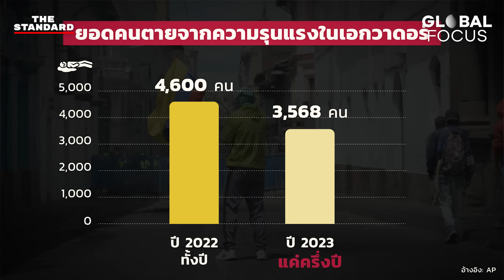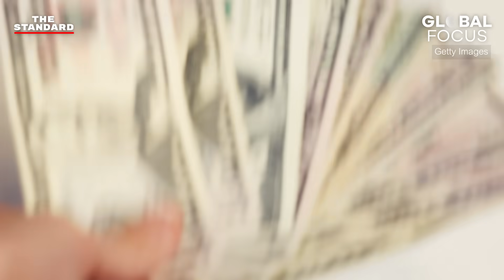ลอบสังหารผู้สมัคร ปธน. เอกวาดอร์ หลังท้าทายอำนาจแก๊งอาชญากร | GLOBAL FOCUS #34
"ที่เอกวาดอร์ หากอยากได้ประชาธิปไตยก็ต้องจ่ายด้วยชีวิต"

นี่คือหนึ่งในถ้อยคำที่ เฟอร์นันโด วิลลาวิเซนซิโอ แคนดิเดตผู้ท้าชิงตำแหน่งประธานาธิบดีเอกวาดอร์กล่าวเอาไว้ ก่อนที่เขาจะถูกยิงเสียชีวิตคาที่จากฝีมือของคนร้ายที่คาดว่ามีส่วนพัวพันกับแก๊งอาชญากร เมื่อวันที่ 9 สิงหาคมที่ผ่านมา

แม้วิลลาวิเซนซิโอจะไม่ใช่ผู้สมัครตัวเต็งในศึกเลือกตั้งที่จะเปิดฉากขึ้นในวันที่ 20 สิงหาคม แต่เขานับเป็นหนึ่งในผู้สมัครไม่กี่คนที่หาญกล้าออกมาวิพากษ์วิจารณ์เกี่ยวกับแก๊งอาชญากรที่กุมอำนาจเหนือเอกวาดอร์ อีกทั้งยังแฉด้วยว่า เหตุที่ทำให้แก๊งอันธพาลเหล่านี้มีอำนาจเป็นเพราะพวกมันแทรกซึมอยู่ในองค์กรต่างๆ อีกทั้งยังมีเจ้าหน้าที่รัฐบางคนคอยหนุนหลัง ทำให้เขาถูกขู่ฆ่าอยู่หลายครั้ง ก่อนพบจุดจบอันน่าสลด

เหตุการณ์ที่เกิดขึ้นจึงนับเป็นจุดเปลี่ยนสำคัญของประเทศที่เคยได้ชื่อว่าเป็นดินแดนที่สงบสุขแห่งหนึ่งของอเมริกาใต้ เพราะมันบ่งชี้ว่าแก๊งค้ายาเสพติดกำลังมีอำนาจเหนือพื้นที่แห่งนี้ จนประชาชนเริ่มหวั่นใจว่า 'หรือแม้แต่การบังคับใช้กฎหมายก็อาจไม่สามารถหยุดยั้งได้'